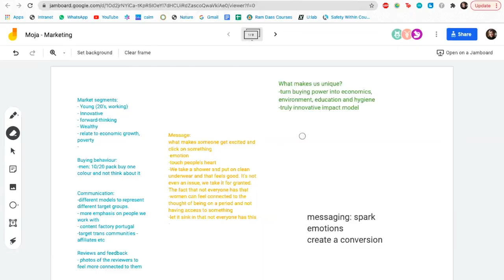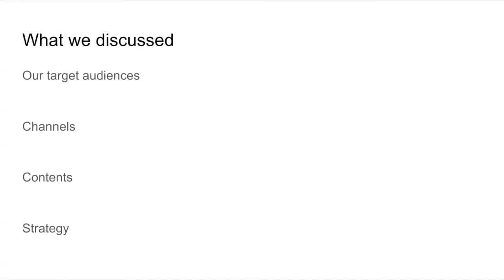A Change Day in 2 Minutes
Discover how ChangeMakers and Social Enterprises make change happen.